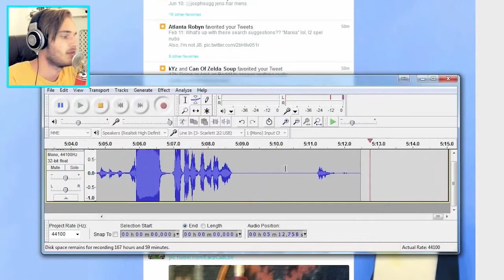DUBSTEP MONSTER! Monstrum YouTube